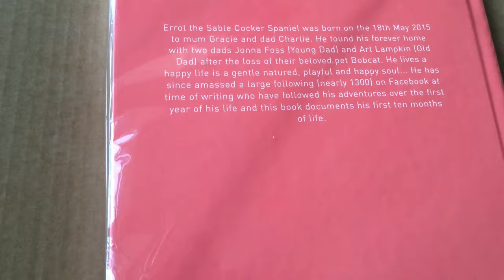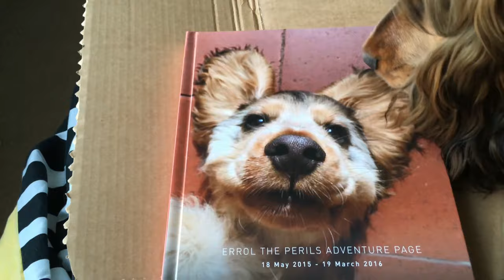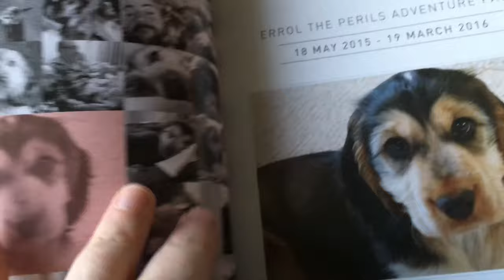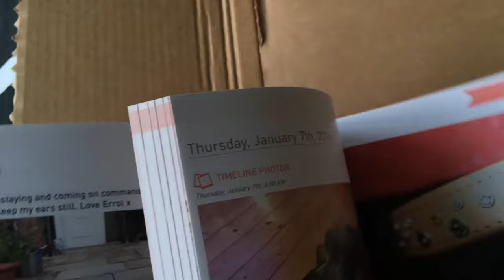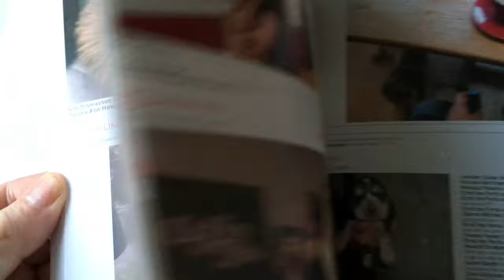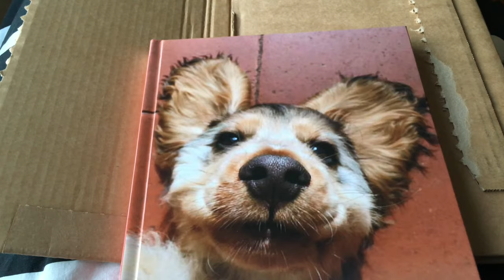My socialbook review Errol the Peril pet Sable Cocker Spaniel 4K